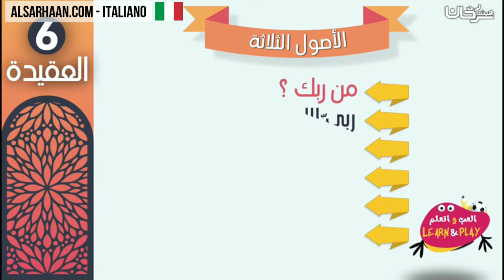I tre fondamenti